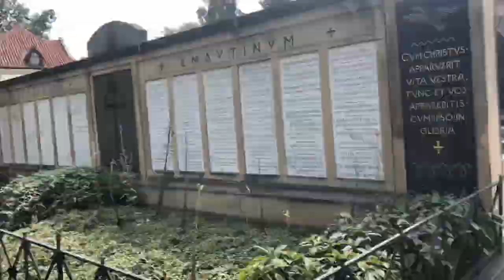LAST DAY + ROAMING AROUND PRAGUE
Vyšehrad Sady -is a public park in the southern part of Prague Vysehrad . In the 15th century there were vineyards , the current appearance of the place only in the 19th century. The orchards are bordered by various buildings, such as the old burgrave's house, the old deanery, or the Basilica of St. Peter and Paul . For the most part, however, the park is lined with walls from which there are beautiful views of Prague, especially its western part. There are several statues in the park.

Basilica of St.Peter and Paul - in  Prague on Vysehrad is a significant religious and cultural heritage; a collegiate chapter was founded at the time of its foundation in 1070 . The church, originally an early Romanesque basilica , was repeatedly rebuilt in the course of history, significantly Gothic during the time of Charles IV. and High Baroque in the early 18th century. The present appearance is the result of a radical Neo-Gothic reconstruction from the late 19th century and early 20th century. Since 2003 the Capitular Church has been named the Basilica Minor . [1]

The hunger wall - (Czech: Hladová zeď) is a medieval defensive wall of the Lesser Town of Prague, today's Czech Republic. It was built on Petřín Hill between 1360 and 1362 by order of Charles IV. The wall was repaired in 1624, further strengthened in the middle of 18th century and repaired or modified several times later (in modern era in 1923-25 and 1975). One of preserved bastions serves as a base for the dome of Štefánik Observatory.

Thank you guys for watching. Hope nagustuhan nyo video ko.

Thank you @Marj Lopez for making my intro.😘